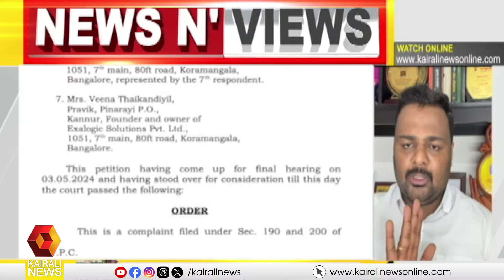'കുഴൽനാടനേറ്റത് തിരിച്ചടിയല്ലേ?', ചോദ്യത്തിന് മറുപടിയില്ലാതെ കോൺ​ഗ്രസ് പ്രതിനിധി |Mathew Kuzhalnadan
'കുഴൽനാടനേറ്റത് തിരിച്ചടിയല്ലേ?', ചോദ്യത്തിന് മറുപടിയില്ലാതെ കോൺ​ഗ്രസ് പ്രതിനിധി
"Isn't it a setback to the Mathew Kuzhalnadan ?, the Congress representative did not answer the question